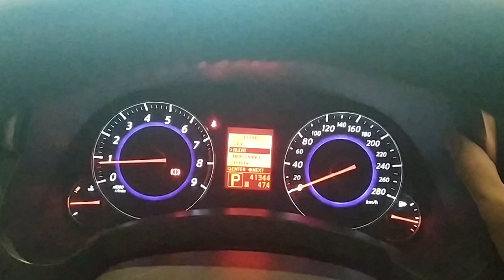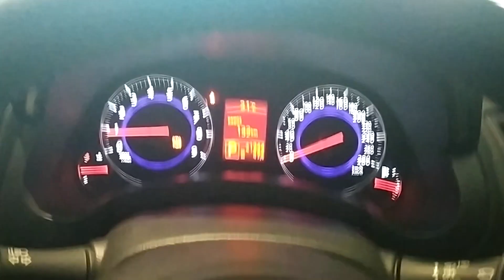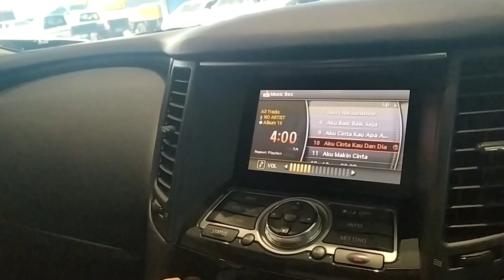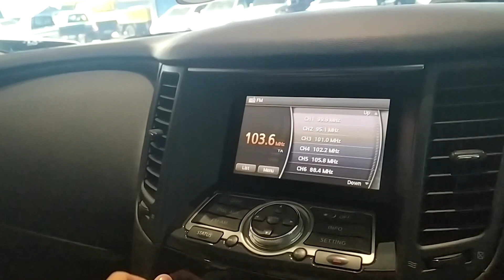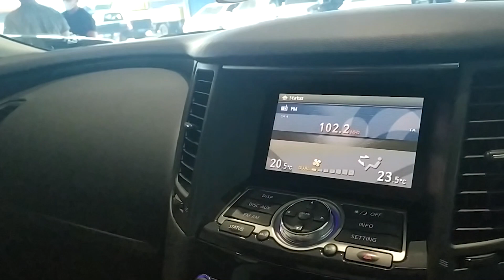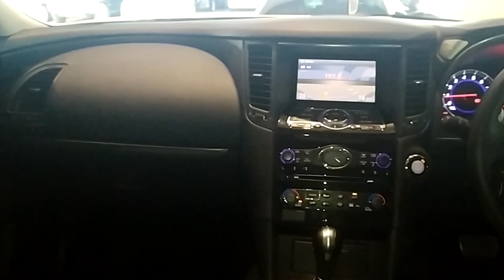Infiniti Q45 FX37 [S51] (2012) review - Indonesia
Bafar Cars Italiano
Pasar Mobil Kemayoran Blok Z, No. 10 (Pintu 8), Y No. 1 dan 17, Jakarta Pusat